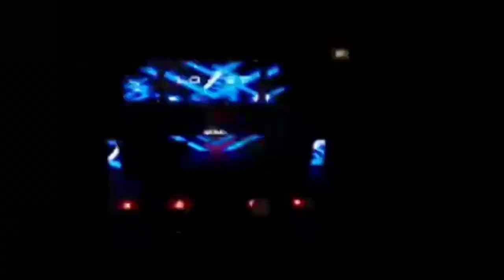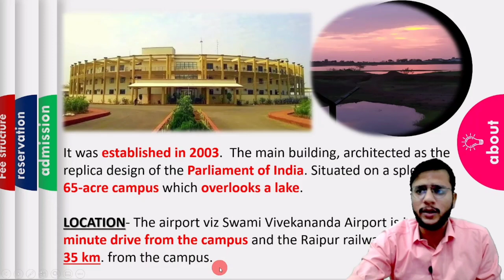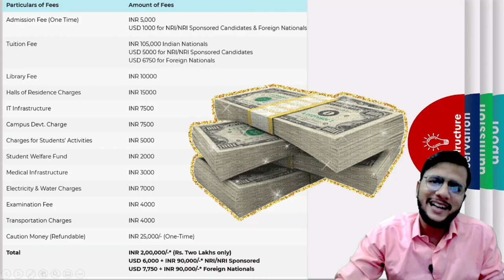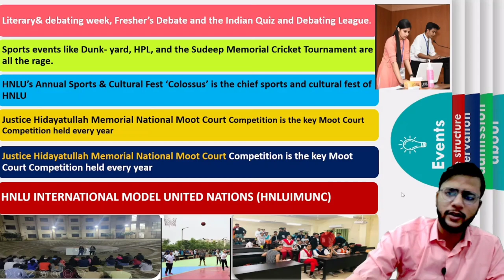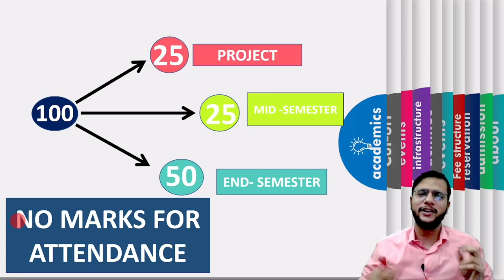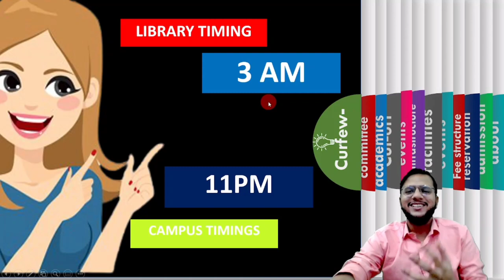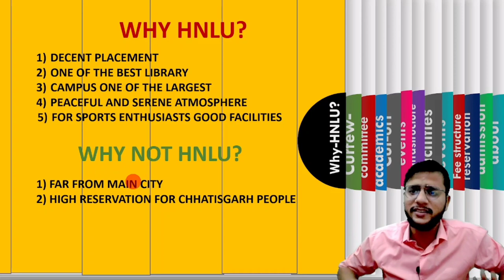HNLU Raipur Campus Tour🔥🔥- Life at Nlu Raipur -Hidayatullah National Law University Raipur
CHALO tumhare PERSONAL DOUBTS pe baat karte hain (AA JAO) - @thelearnspire

Brother, we are going to study all the following details of the college: -

Area of Hidayatullah National Law University Or  HNLU, Raipur
Establishment of HNLU, Raipur Or Hidayatullah National Law University
Infrastructure of HNLU Or HNLU, Raipur Campus Tour or Hidayatullah National Law University  Campus Tour
Sports facilities ay
HNLU, Raipur Mess or NLU, Raipur Mess Facility
HNLU, Raipur Hostel life or Hidayatullah National Law University Hostel
Faculty review of HNLU, Raipur or Hidayatullah National Law University
Placement of HNLU, Raipur or NLU Raipur Placements Or Hidayatullah National Law University
Flagship events of Hidayatullah National Law University or HNLU Raipur
HNLU, Raipur fee structure or Hidayatullah National Law University fee structure
Admission Process of Hidayatullah National Law University orHNLU, Raipur Admission Process.
Cut-off of Hidayatullah National Law University or HNLU, Raipur
Curfew timings of Hidayatullah National Law University or HNLU, Raipur
Distance of Hidayatullah National Law University or HNLU, Raipur from airport and railway station.
Academics of Hidayatullah National Law University or HNLU, Raipur

And finally, I will be telling you my opinion on the college. All this and much more about Hidayatullah National Law University or HNLU, Raipur is discussed in this video. Life at Hidayatullah National Law University or HNLU, Raipur is really very amazing guys. Fight for it and get into you dream college.